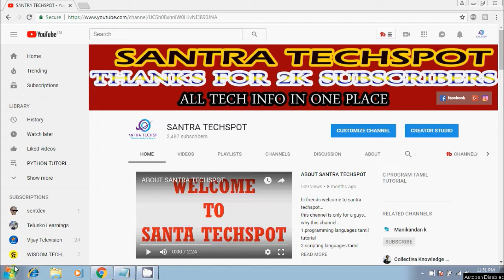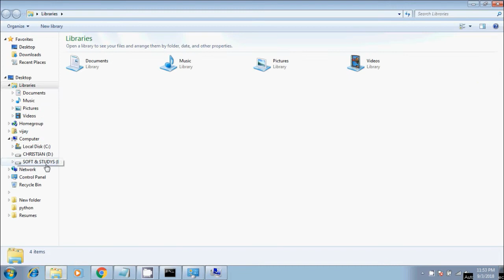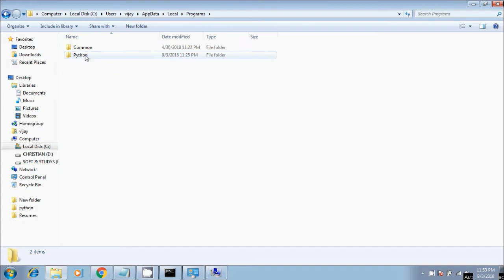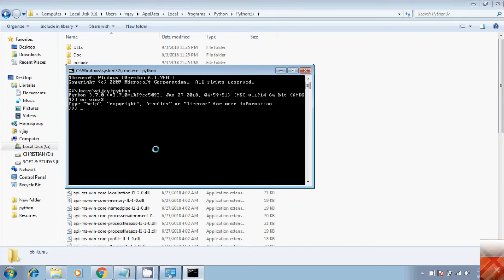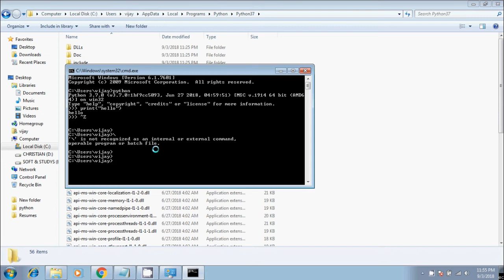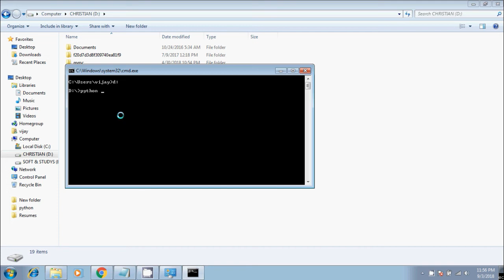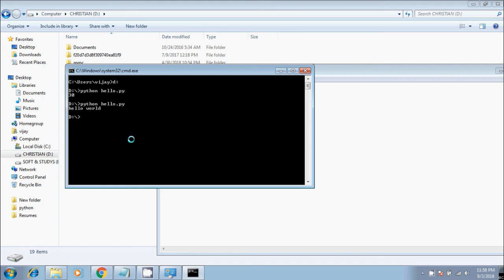3 | Python beginners tutorial | Setting Environment Variable # Python tutorial in tamil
Python beginners tutorial | Setting Environment Variable # Python tutorial in tamil
Python Environment Setup - Learn Python in simple and easy steps starting from basic to advanced concepts with examples including Python 3 Syntax Object Oriented Language, Methods, Tuples, Tools/Utilities, Exceptions Handling, Sockets, GUI, Extentions, XML Programming
send request our channel official facebookprofile...